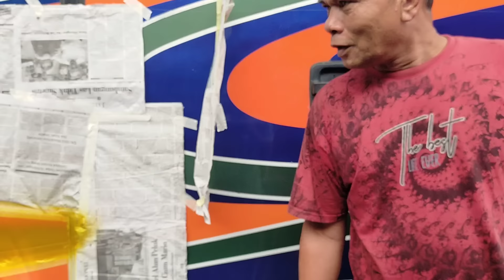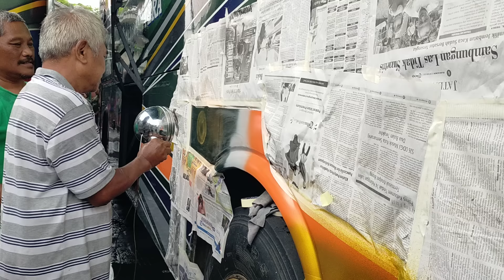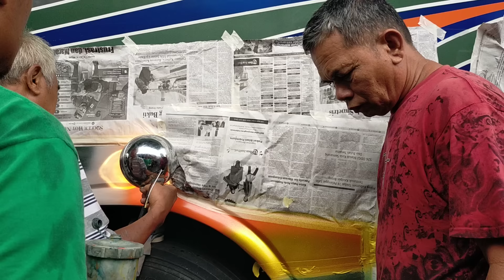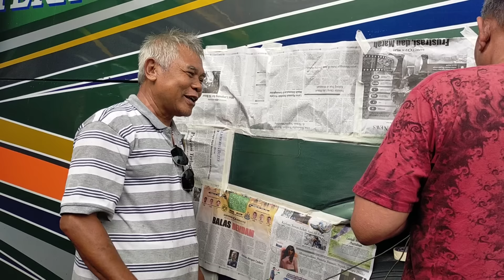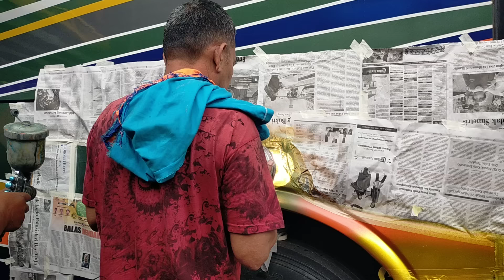TAK ADA SINAR MATAHARI LAMPU SOROT PUN JADI...‼️PENGERINGAN CAT BUS ALS 270 PAKAI LAMPU TEMBAK